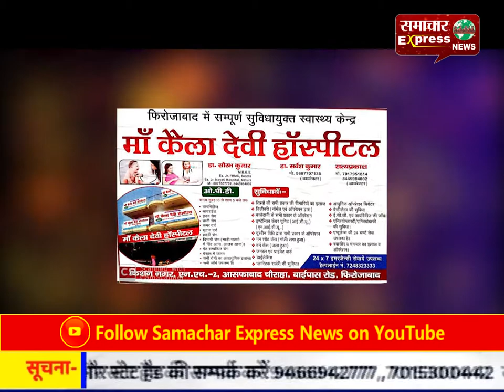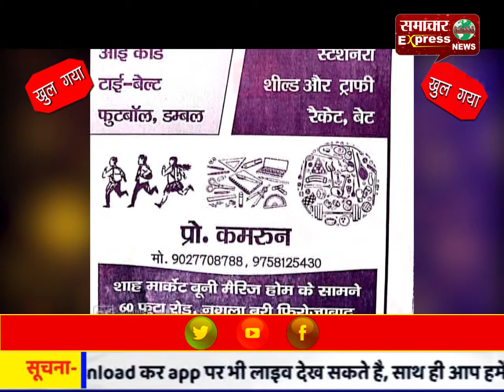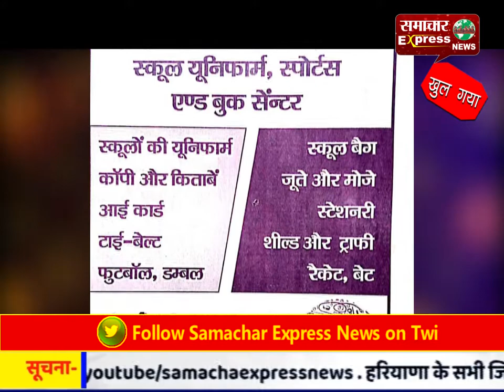फिरोजाबाद में रिश्ते फिर हुए शर्मसार, कलयुगी बेटे ने की थी पिता की हत्या